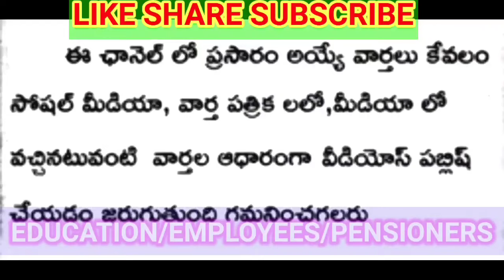ఇప్పుడే అందిన వార్త/ఉద్యోగ పెన్షనర్లకు శుభవార్త/క్యాబినెట్ భేటీ IR విడుదల/apgovernmentemployees IR